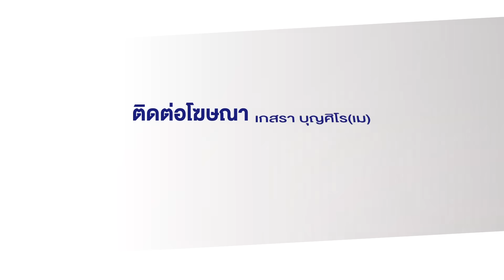นักข่าวเหิมเกริม อ้าง “บิ๊กโจ๊ก” เก็บส่วย l ข่าวเที่ยงสดจากที่จริง l 8 ก.ย. 66